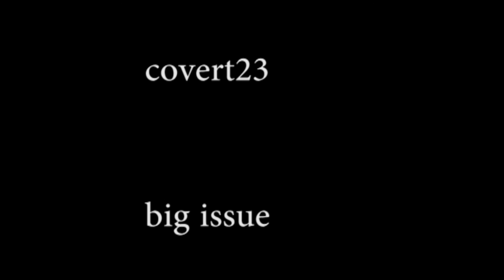big issue xxx